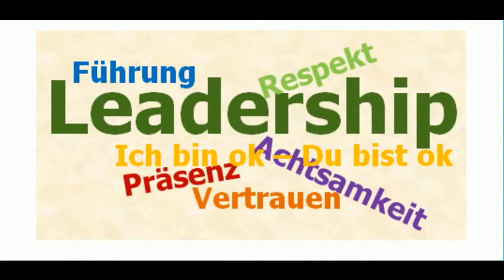Pferdegestütztes Management- und Führungstraining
Portapatet - Akademie für Führung und Persönlichkeit
    Führungskräftetraining und Coaching
    Persönlichkeitsentwicklung
    Pferdegestütztes Training
    Teamentwicklung

Eine überzeugende Persönlichkeit und mehr empathische Führungsstärke, durch ein unmittelbares Erlebnis von Ursache und Wirkung Ihres Verhaltens. Die Portapatet GbR ist Ihr kompetenter Partner für Weiterbildung von Fach- und Führungskräften in Vertrieb und Marketing. Für ein selbst bewusstes Auftreten und eine überzeugende Persönlichkeit. Für eine starke Wirkung durch Klarheit im eigenen Verhalten. Mit mehr Gelassenheit zu mehr Leadership.
Pferdecoaching oder Pferdetraining wirkt als intensiver Impulsgeber zur nachhaltigen Persönlichkeitsentwicklung. Ursache und Wirkung des intuitiven Führungsverhaltens, die Empathie und die soziale Intelligenz werden bei unseren Trainingsteilnehmern persönlich erlebbar. Die starke emotionale Komponente bei unserem pferdegestützten Trainingsansatz erweitert wirkungsvoll die persönlichen Verhaltensoptionen. Mehr Informationen